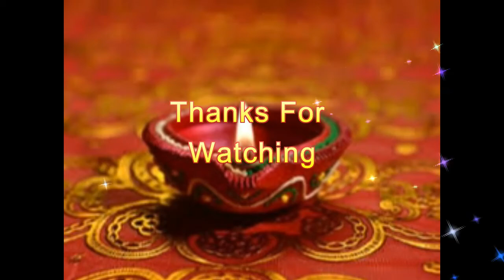Xtreme Fun Makers | ECO FRIENDLY DIWALI CELEBRATION IN INDIA!! MUST WATCH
In this video Mohit and Utpal doing homework and talking about Eco – Friendly DIWALI